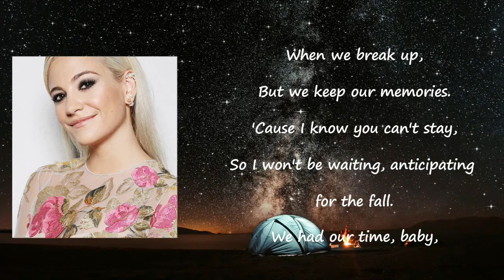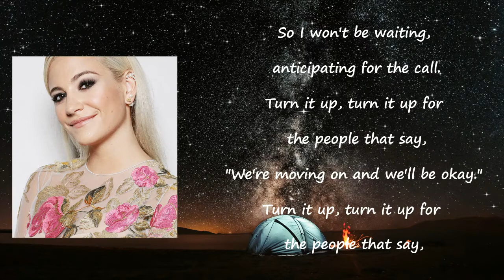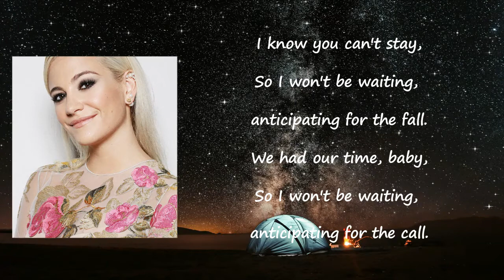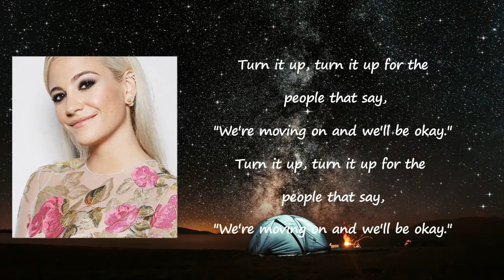Pixie Lott - Turn it Up Lyrics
Songs: Turn It Up by Pixie Lott
Album

Turn It Up Lyrics:

Turn it up, turn it up, turn it up, turn it up
Baby, it's over, we both know, let's go forward
I love you, but in a different way, I love you, forever
Now that we've come to the end of our story
And I know that it's gonna be hard for me
Might hurt some, might get too much, but I gotta let it be
As the world turns around and we go different places
New things, new dreams, new faces
What a shake up, when we break up, but we keep our memories
'Cause I know you can't stay,
So I won't be waiting, anticipating for the fall (Won't be waiting, anticipating)
We had our time, baby
So I won't be waiting, anticipating for the call (Won't be waiting, anticipating)
Turn it up, turn it up for the people that say
"We're moving on and we'll be okay"
Maybe it's better, and I want you to be happy
Sometimes people find it's so hard just to say goodbye
It ain't easy the more and the more you try
So there'll be cheating, be deceiving, but not me and my boy
We understand that we're friends and it just ain't working
No point in the constant fighting
So we'll be grown ups for a minute,
And admit that we're just not in it
I know you can't stay
I might lose my mind for a while, but I'll be fine (fine)
Have you heard there's this thing that heals, and it's called time (time)
Clock can tick away, happy will fall in place
And though my heart will break, a new me will fill this space
We had our time, baby (We had our time)